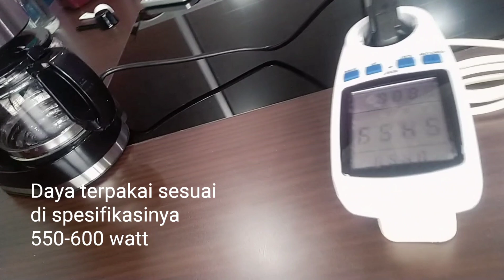Coffee Maker KELS, Desain Mewah, Harga Terjangkau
Coffee Maker KELS ini saya beli ketika saya sedang berkunjung ke toko Informa di Kota Depok. Tak sengaja melihat tulisan PROMO di deretan coffee maker. Saya pun tertarik ketika melihat tampilan coffee maker ini yg tampak cantik, perpaduan warna hitam dan warna perak stainless steel. Saya tidak tahu harga aslinya berapa, tetapi ketika saya beli, harga promonya tidak sampai 200 ribu. Bahan bodynya bagus, terlihat kokoh. Meskipun di manualnya disebutkan bisa untuk kapasitas kopi sampai 600 ml, tetapi saya tidak sarankan untuk kapasitas maksimal tsb, khawatirnya ampas kopi akan meluber ke wadah airnya. Kecuali memang hanya akan menggunakan 30 gram bubuk kopi untuk 600 ml air, atau rasio 1 : 20. Pada umunya, rasio yg standar itu 1 : 10 sampai 1 : 15. Tapi, selera orang beda-beda, tidak bisa diseragamkan. So, silakan bereksperimen. ENJOY YOUR COFFEE.